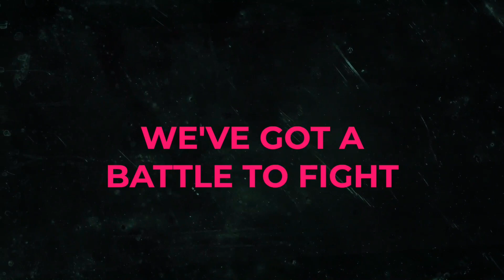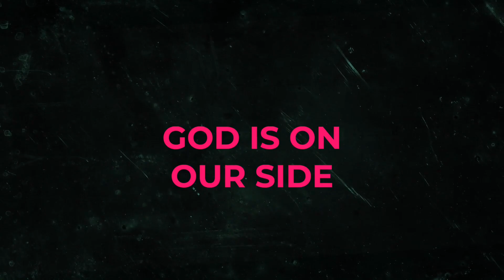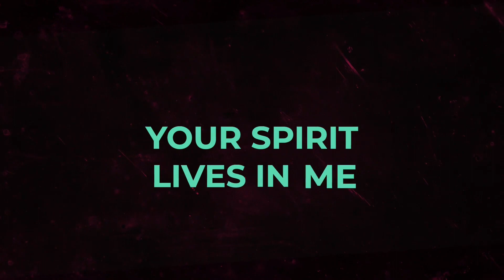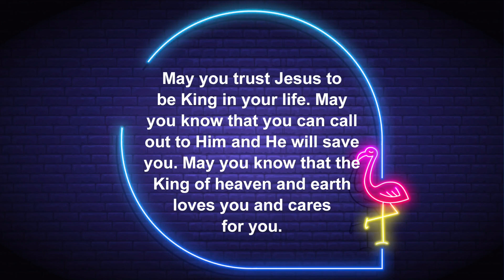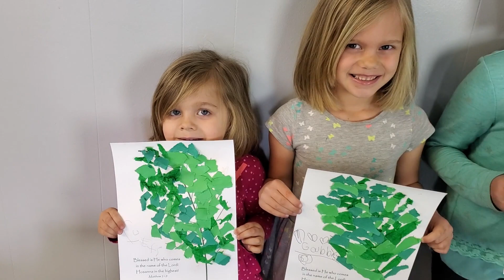C180 Kids' Church - Palm Sunday - Jesus is King!